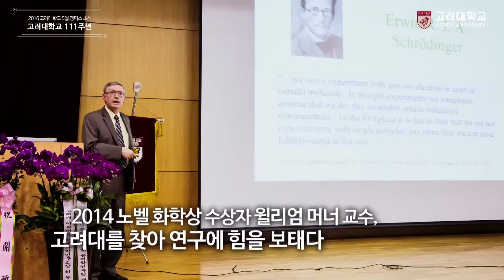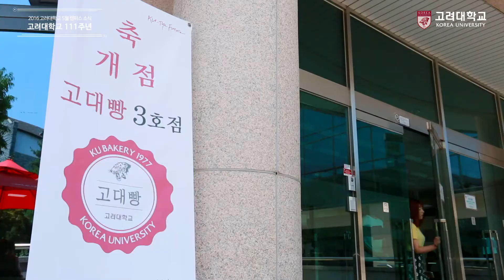[고려대학교 KTN] 5월 캠퍼스 소식 - 고려대학교 111주년 Video Clip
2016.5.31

고려대학교